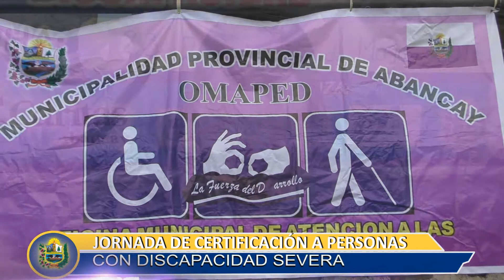JORNADA DE CERTIFICACION POR DISCAPACIDAD SEVERA